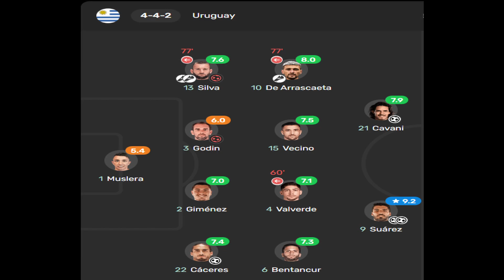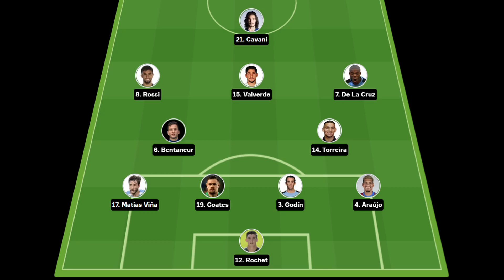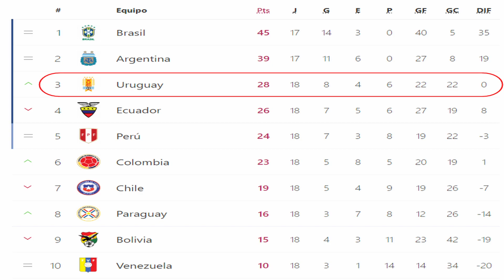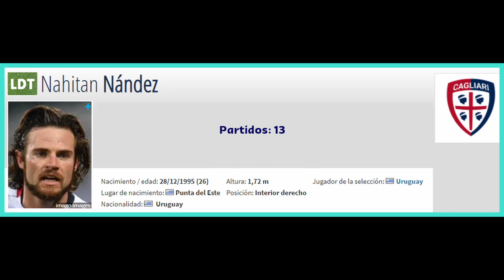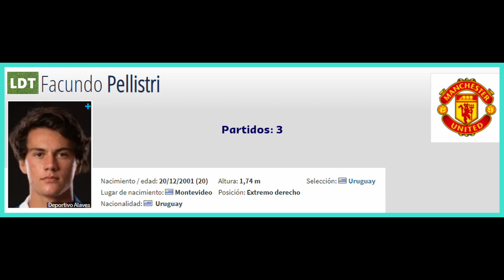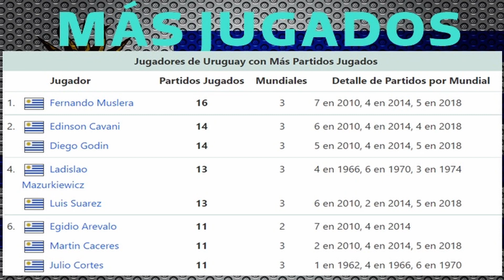QATAR 🇶🇦 2022 - URUGUAY 🇺🇾​​​​​ clasificado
Uruguay 🇺🇾​​​​​​​ clasificó a Qatar 2022 y será su participación número 14.

Sus partidos fueron:

Uruguay 🇺🇾 2 - 1 Chile 🇨🇱
Ecuador 🇪🇨 4 - 2 Uruguay 🇺🇾
Colombia 🇨🇴 0 - 3 Uruguay 🇺🇾
Uruguay 🇺🇾 0 - 2 Brasil 🇧🇷​
Argentina 🇦🇷 3 - 0 Uruguay 🇺🇾
Uruguay 🇺🇾 4 - 2 Bolivia 🇧🇴
Uruguay 🇺🇾 0 - 0 Paraguay 🇵🇾
Venezuela 🇻🇪 0 - 0 Uruguay 🇺🇾
Perú 🇵🇪 1 - 1 Uruguay 🇺🇾
Uruguay 🇺🇾​ 1 - 0 Ecuador 🇪🇨
Uruguay 🇺🇾 0 - 0 Colombia 🇨🇴
Brasil 🇧🇷​ 4 - 1 Uruguay 🇺🇾
Uruguay 🇺🇾 0 - 1 Argentina 🇦🇷
Bolivia 🇧🇴 3 - 0 Uruguay 🇺🇾
Paraguay 🇵🇾 0 - 1 Uruguay 🇺🇾
Uruguay 🇺🇾 4 - 1 Venezuela 🇻🇪
Uruguay 🇺🇾 1 - 0 Perú 🇵🇪
Chile 🇨🇱 0 - 2 Uruguay 🇺🇾

▶️ Música proporcionada por Tu música sin copyright
▶️ Canción: PACHANGA DE CARVAL Para Vídeos De YouTube